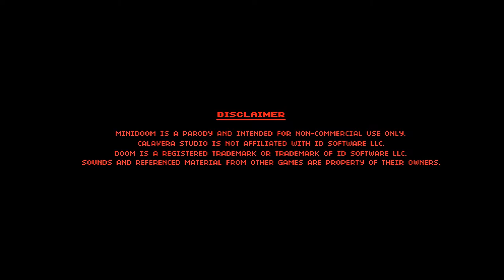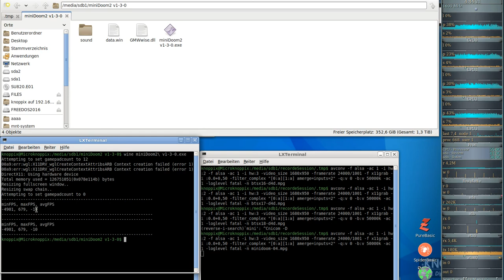minidoom 04 mpg